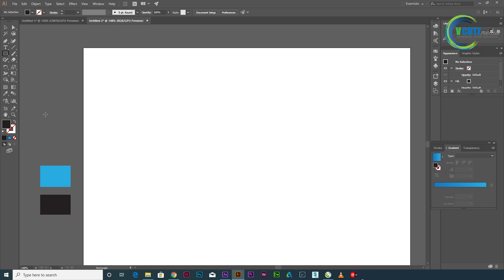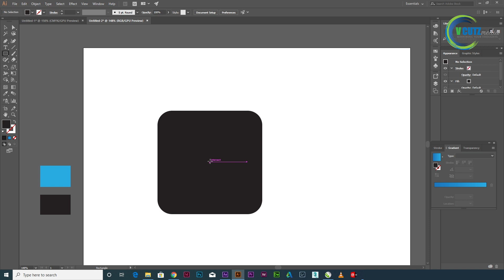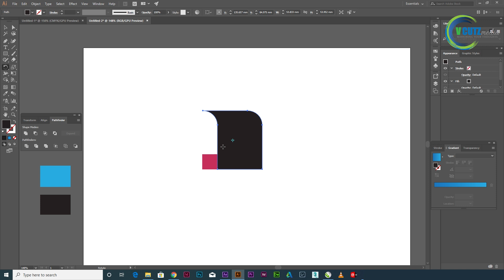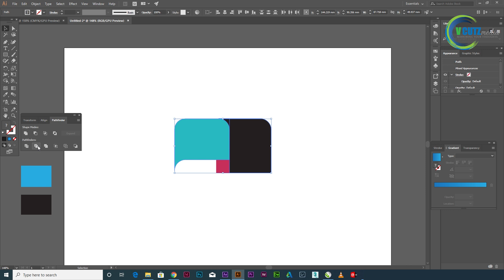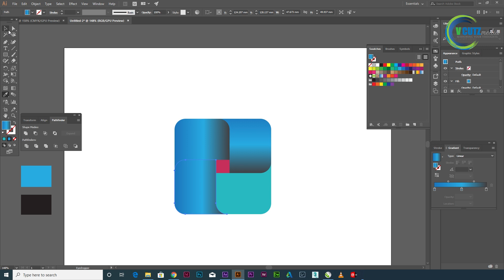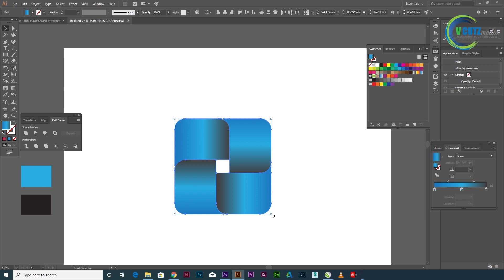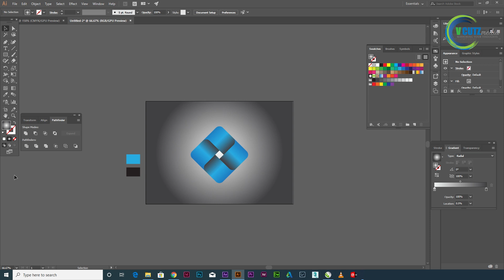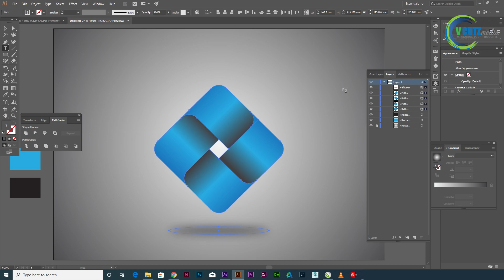ADOBE ILLUSTRATOR || Logo Design Tutorial || Simple Logo Design || How to Design Logo (Malayalam)